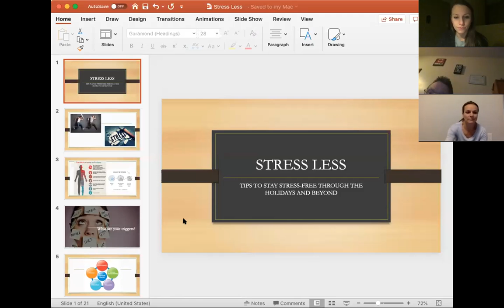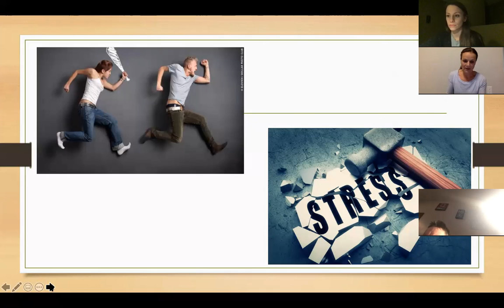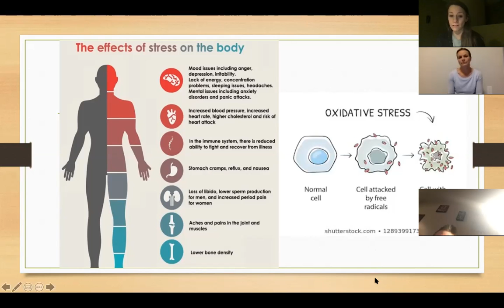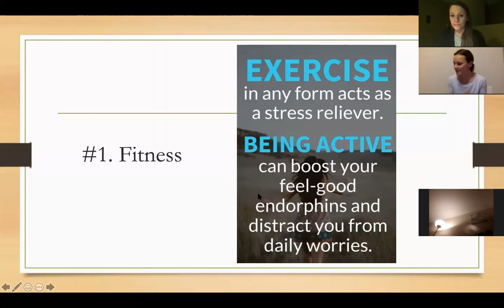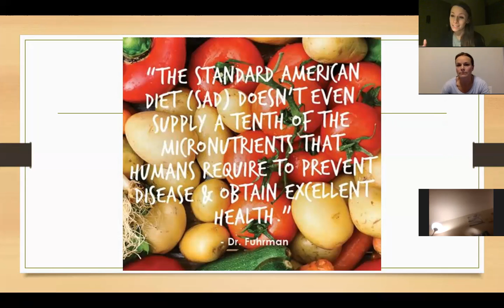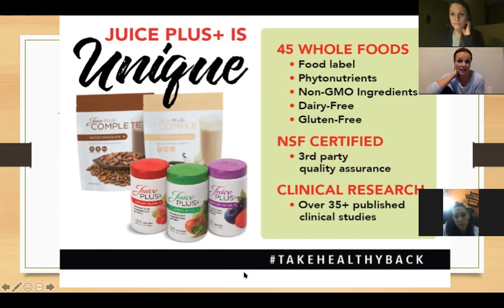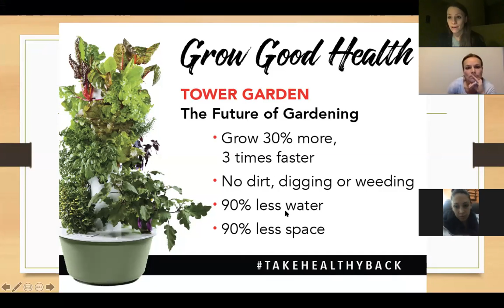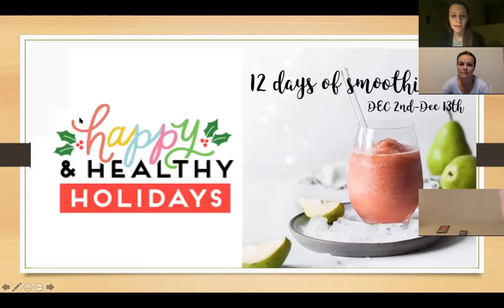Stress Less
Tips from Mary and Sarah to have optimal health through the holidays and beyond.